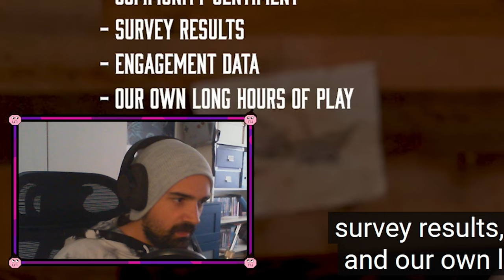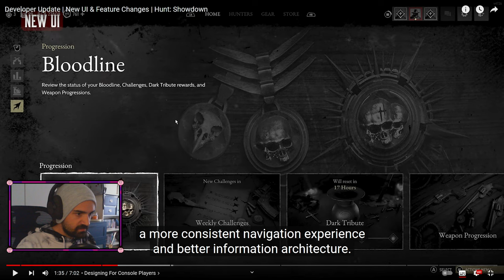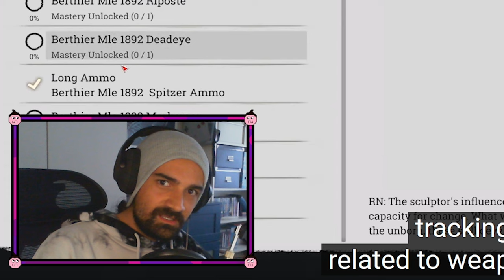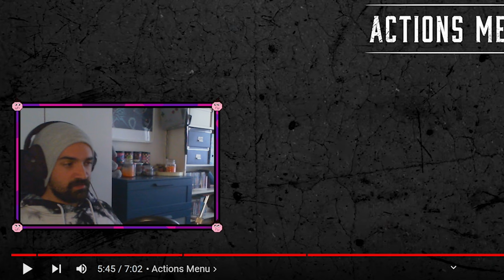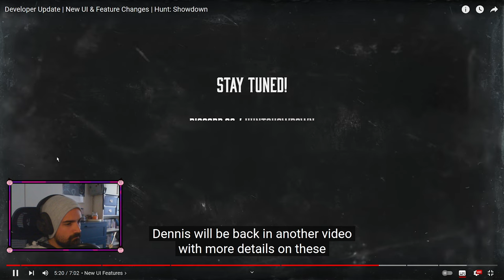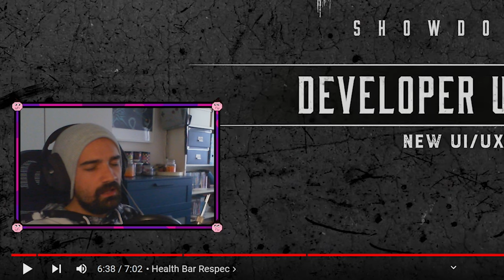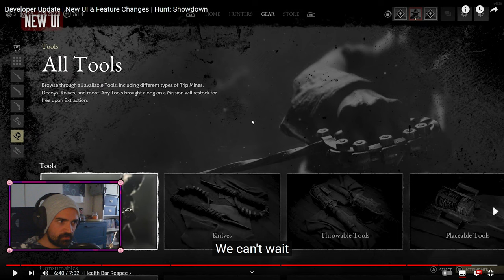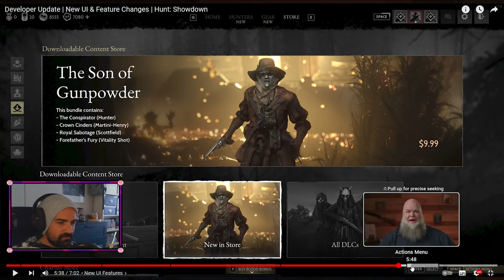Nach all den Jahren... Neue UI & Features + Rekruten + Content Teaser | Hunt: Showdown Reaction/Talk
Nach langen Jahren, in denen sich die Community über das User Interface beschwert, ist es endlich soweit: Wir erhalten eine komplette Überarbeitung der UI - aber ist diese wiklich eine Verbesserung? Dazu gibt es noch Änderungen am Rekrutensystem, Weekly Challenges und mehr

Timestamps:
0:00 - Intro
1:36 - Warum die Überarbeitung?
5:06 - Die Probleme der alten UI
7:14 - Die neue UI
9:58 - Entfernte UI Features
13:47 - Neue UI Features
21:20 - "Actions Menü"
22:59 - Healthbar Respec
24:55 - Detaillierte Analyse + Leaks
27:26 - Fazit

Outromusik: ► Music Credit: LAKEY INSPIRED